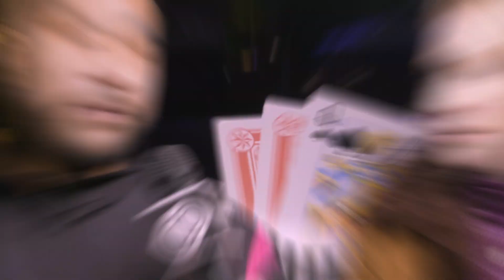Wax Motif, DJ Isaac: - Golf Cart Confessions’ Season 3, Episode 4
You might envy the glamorous life of a world-famous DJ—exotic destinations, admiring fans, the nonstop party. But sometimes these adventures land you in jail in Australia. Or running from a bear in the Rockies. Or dodging cars in the street. It’s hard out here. Come take a ride, and hear all about it as we go backstage at Beyond Wonderland with WaxMotif and DJIsaac.